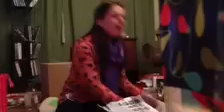Best reaction to Christmas surprise!!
It's just so funny.